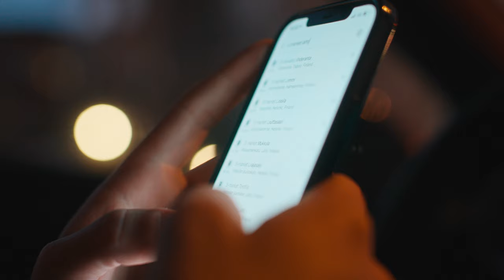Snowboarding In The Streets w. Jesse Augustinus | Burton: Team Update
From the hunt for spots to late nights shoveling, there's more to filming a video part than meets the eye. A single 3-second clip requires hours, if not days of work, work that goes unacknowledged. We teamed up with @RedBullSnow to follow Jesse Augustinus as he takes us behind his 4-week trip to Finland on the hunt for the eternal clip high.

Riders: Jesse Augustinus, Luke Winkelmann

Filming/Editing: Petrus Koskinen

About Burton
In 1977, Jake Burton Carpenter founded Burton Snowboards out of his Vermont barn and dedicated the rest of his life to snowboarding. Since its founding, Burton has played a pivotal role in growing snowboarding from a backyard hobby to a world-class sport by creating groundbreaking products, supporting a team of top snowboarders, and pushing resorts to allow snowboarding. Today, Burton designs and manufactures industry-leading products for snowboarding and the outdoors. As a sustainability leader within the outdoor and winter sports industries, Burton is the world's first snowboard company to become a certified B Corporation®.